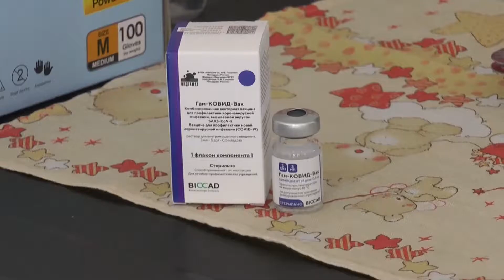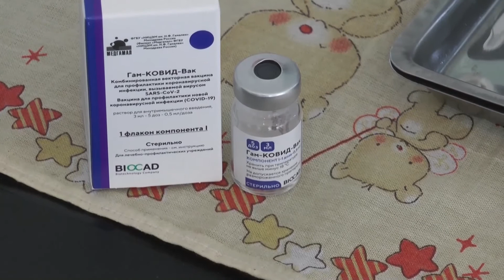LA PROVINCIA ESPERA DEFINICIONES DE NACIÓN PARA DEFINIR RESTRICCIONES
DR JORGE PRIETO -SUB. SEC. SALUD